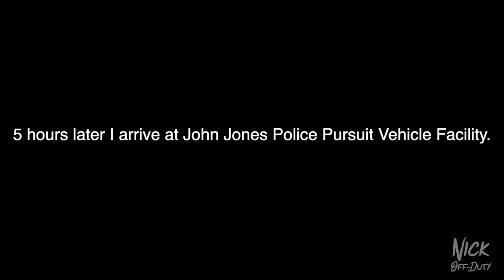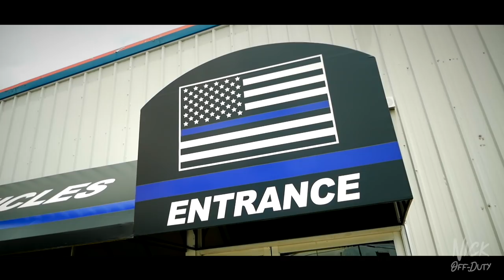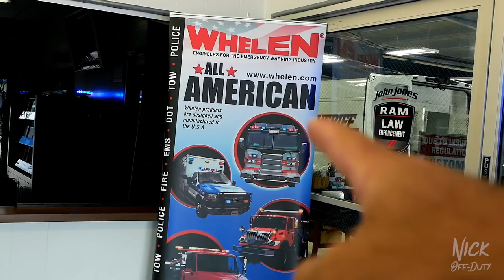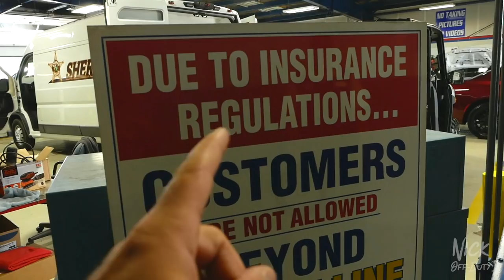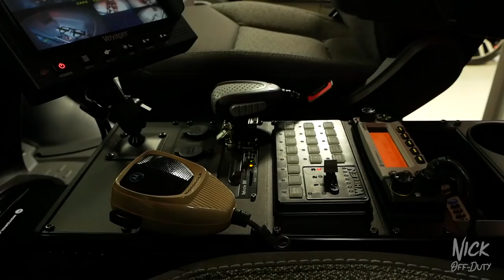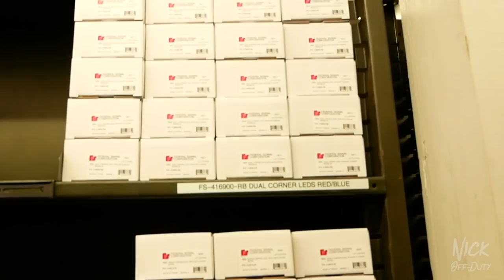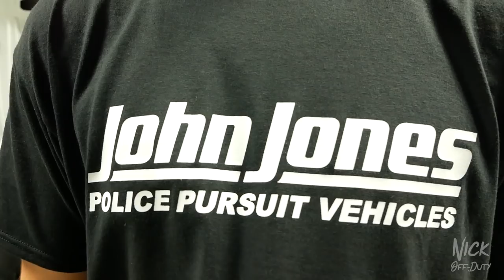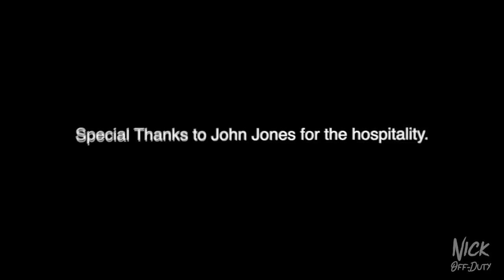Police Pursuit Vehicle HOOK UP!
The NOD Squad got invited to visit Kentucky to check out the John Jones Police Pursuit Vehicle Facility.While we were there John gave us a POLICE PURSUIT VEHICLE!

3- FOLLOW @nick_off_duty on instagram
4- COMMENT "DONE" on the @JohnJonesPolicePursuitVehicles Trailer of this video